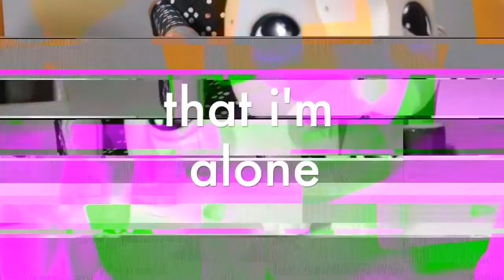lps migraine 21 pilots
This took me a good 2 and a half weeks to edit. arg.. i lost my phone so i had to use my sis's (much loaf to her) so i tried something new because of my lack of effects! I added lyrics!! it was really a pain to do, but if u all like it, i will keep doing it! :D